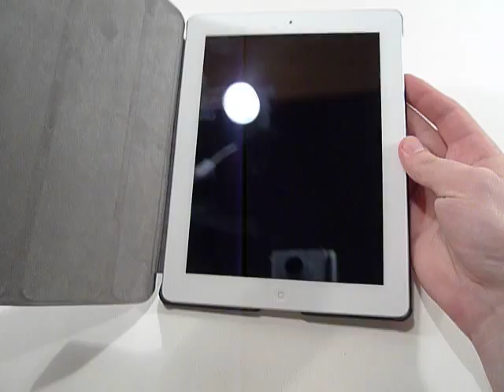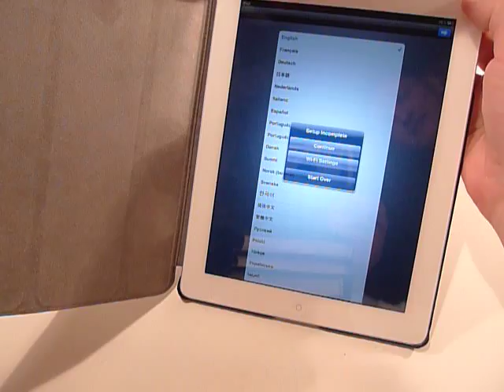ДешевлеТочно.Нет - Обзор JisonCase Smart Leather Case для New iPad / iPad 2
JisonCase Smart Leather Case для New iPad / iPad 2 - тонкий чехол из высококачественной кожи, и бархатного внутреннего покрытия, препятствующего царапанию планшета. Аксессуар совершенно не затрудняет доступ к разъемам и элементам управления iPad 2. Чехол можно использовать и в качестве удобной подставки, что позволяет с максимальным комфортом смотреть фотографии и фильмы или набирать текст. Благодаря двум встроенным магнитам поддерживает функцию перехода в сон и пробуждения. Обеспечивает свободный доступ к разъемам и элементам управления. Особенности • Тонкий дизайн • Высококачественная кожа • Бархатное внутреннее покрытие • Подставка-треугольник для удобного просмотра фильмов или набора текста • Функция перехода в режим сна • Дополнительная прошитая накладка на задней части для лучшей защиты планшета от повреждений при падении • Без окантовки • Большой выбор цветовых решений.